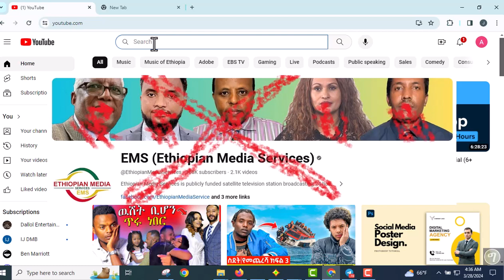ይህን ዘረኛ የሆነ ሚድያ ሪፖርት በማድረግ ከYouTube እናውርደው! |የደም ነጋዴዎች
Distorted Narrative Surrounding Agaw Ethnic Cleansing in Awi Zone, Ethiopia

The Agaw ethnic cleansing crisis in the Awi zone of Ethiopia's Amhara region has been marred by a distorted media narrative. Misinformation and biased reporting have led to a skewed understanding of the situation, with the portrayal of the aggressors and victims being manipulated. This report aims to shed light on the real perpetrators behind the violence and the promotion of ethnic cleansing.
Since last year, the Agaw community has faced the brutal consequences of targeted attacks and displacement perpetrated by the Amhara Fano fighters. These acts of violence have resulted in the loss of innocent lives, destruction of communities, and untold suffering. However, the way the situation is being misrepresented by certain media outlets warrants attention.
Distorted Media Narrative:
EMS media, in particular, has been instrumental in perpetuating a distorted narrative surrounding the Agaw ethnic cleansing. Instead of accurately reporting the atrocities committed by the Fano fighters, the media organization has showcased videos of towns demolished by these fighters, falsely implying that the Amhara population is being affected. This misrepresentation effectively masks the true nature of the crisis and promotes a biased perspective.